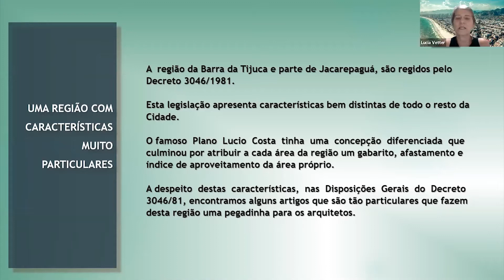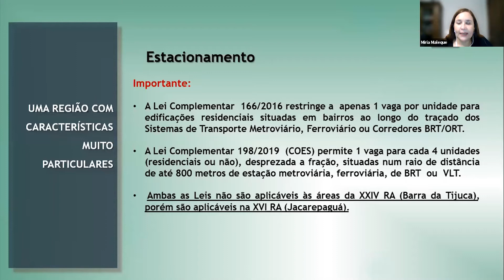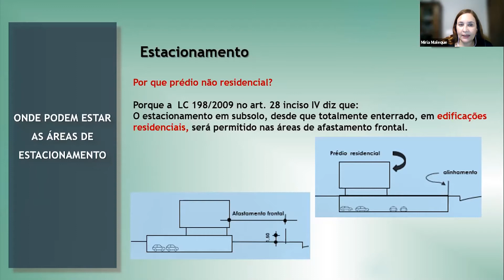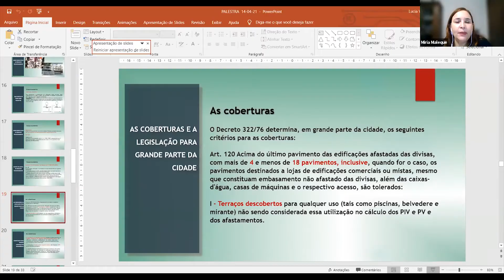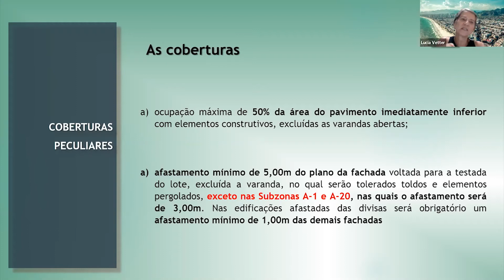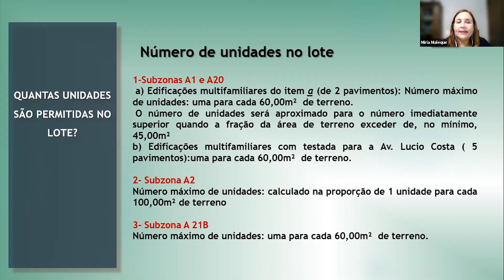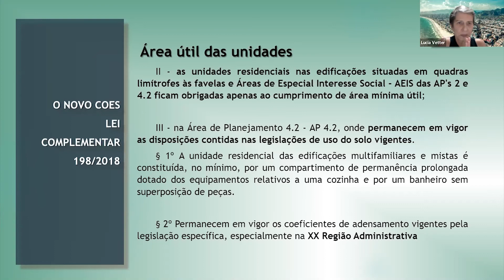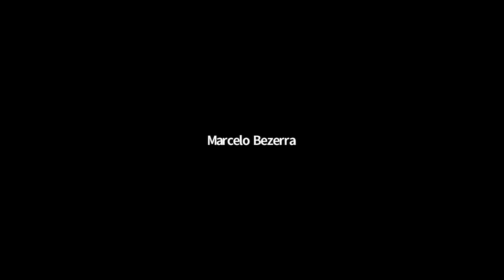Palestra: Características próprias da legislação da Barra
A palestra trará um recorte sobre as peculiaridades presentes na legislação da área, abrangendo todas as subzonas que compõem o Decreto 3046/1981.